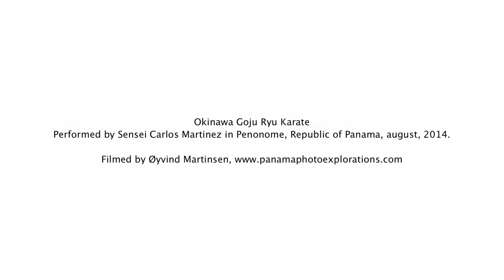How to do the Gekisai Di Ichi kata | Okinawan Goju Ryu Karate | With Sensei Carlos Martinez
Gekisai Di Ichi translates to "attack and destroy".